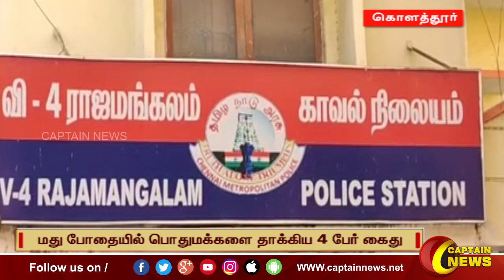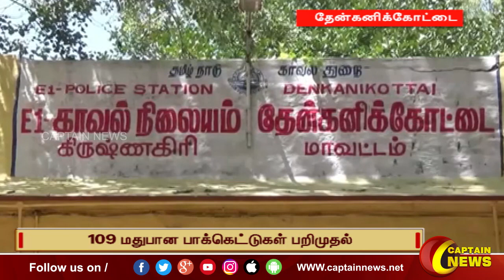21-01-2023 || இரவு 8 மணி || விரைவு செய்திகள் || அரசியல் || பொழுதுபோக்கு || Express News